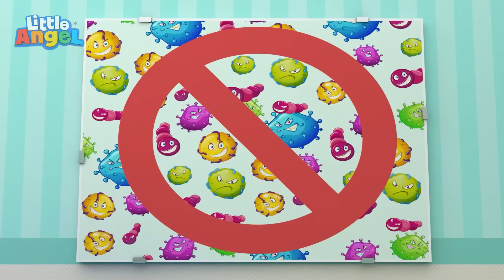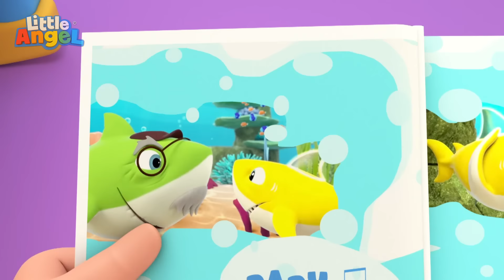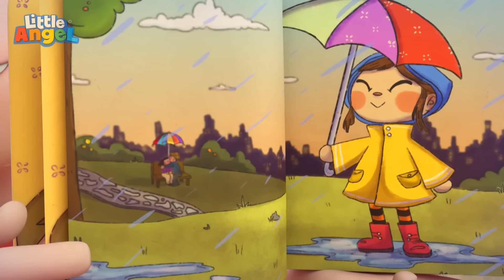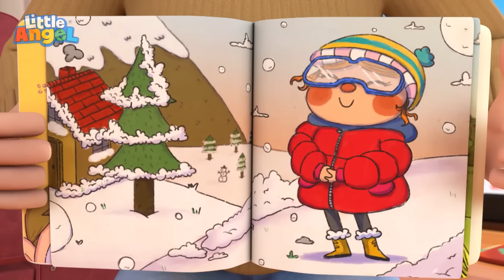Dokter Kecil Periksa Kesehatan | Little Angel Bahasa Indonesia | Kartun dan Lagu Anak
Wah, Baby John menjadi Dokter! Ia memeriksa dengan teliti telinga, mulut, tenggorokan dan juga suhu badan pasiennya. Dokter Baby John menyembuhkan lutut pasiennya dan juga Bingo, anjing kecilnya. Lihatlah siapa sajakah yang diperiksa oleh Dokter Baby John!

🎶Lirik:
Ayo kita berpura-pura jadi seorang Dokter Bayi John
Dan aku akan jadi asistenmu
Akan aku bantu, baiklah dokter kau sudah siap!
Kita lihat, siapa yang akan jadi pasien pertamamu

Periksa di dokter yang terbaik, terbaik
Periksa telinga dan mulut dan dada
Periksa tinggimu dan periksa beratmu
Pastikan kau tumbuh yang besar, yang besar

Oh tidak, dia terluka bayi John, oh
Ah, kerja bagus Dokter!
Kita lihat siapa pasien berikutnya

Dokter periksa tenggorokanku yang gatal
Dokter periksa telingaku dan hidung
Lihat ke dalam tuk lihat yang terjadi
Aku bersin sepanjang hari, sepanjang hari

Terima kasih Dokter, aku sudah merasa baikan sekarang
Kerja bagus dokter, kita sudah siap untuk pasienmu berikutnya
Dokter periksa kepalaku, kepalaku
Sakit dan wajahku memerah, memerah
Ukur suhu tubuhku dan lihatlah
Ku tahu kau kan hati-hati, hati-hati

Oh, kepalaku… terima kasih dokter kecilku!

Aku penasaran siapa pasienmu selanjutnya

Dokter periksa lututku, lututku
Dokter ini sungguh sakit, oh sakit
Ku terjatuh dan lututku luka
Dokter tolong sembuhkanku, sembuhkanku
Hei Dok! kau menyembuhkanku, terima kasih banyak ya

Kita lihat siapa yang selanjutnya Dokter?
Oh itu pasti Bingo, oh
Dokter apa yang kau lihat, kau lihat
Apa ada kutu atau kuman
Lihat kau temukan duri
Terima kasih Dokter John, John sayang!

Hei, hebat Dokter!!!
Wow, kerja bagus Dokter John sayang
Dokter bayi John kau yang terbaik !

00:00 Dokter Kecil Periksa Kesehatan
03:31 Dokter Tahu yang Terbaik Untukmu
06:46 Dokter Hewan Merawat Bingo Yang Sakit
10:11 Kulit Baby John Gatal
13:38 Aku Mau Seperti Kakakku
17:40 Aku Sayang Ibu!
21:36 Lagu Bayi Rajin Mandi
23:58 Yuk Buat Es Krim Warna-Warni
27:50 Bingo Yang Lucu Harus Periksa Ke Dokter
30:38 Senangnya Pergi Ke Salon Bersama Ibu!
35:04 Aku Mau Jadi Astronot Kecil!
38:51 Pergi ke Dokter
41:02 Pakai Baju Sesuai Cuaca
45:13 Om Mac Donald Punya Ternak
49:16 Aku Tak Mau Berenang!
52:28 Hujan dan Badai Pergilah!
56:24 Aku Bisa Sendiri!
59:40 Yuk Buat Jus Lemon Segar
1:03:02 Minum Air Baik Untukmu
1:06:28 Tangis Pergilah Datanglah Lain Hari
1:09:24 Makan Sayur Supaya Pintar dan Kuat!
1:13:25 Jadi Polisi atau Pemadam Kebakaran ya?
1:17:24 Coba Lagi Baby John, Jangan Menyerah
1:20:47 Selamat Natal Semuanya!
1:25:10 Bayi John Bermain Ombak Di Pantai
1:28:45 Pak Polisi Menjaga Keamanan
1:33:15 Main Sepakbola Cetak Gol!
1:36:50 Indahnya Natal Bersama Keluarga
1:40:26 Belajar Lawan Kata Yuk!
1:43:36 Yuk Buat Prakarya Bersama
1:47:03 Byar Byur di Kolam Berenang
1:50:21 Ya Ya Makan Sayur
1:53:33 Serunya Bermain Bersama Teman
1:57:44 Bermain di Taman Air